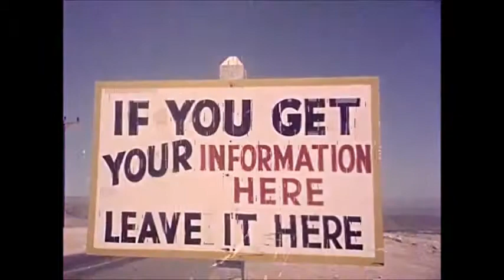Soldier Of Love (Axis): Jim Harrison, Vocals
My indulgent version of Soldier of Love by Axis, recorded in October 2014. Vocals are by Jim Harrison. All video is public domain and I make no money from it. (WTF would pay?) I may include some "live" video of me singing, but who wants to see some funky old dude beltin' out other people's hits when you can see THIS?